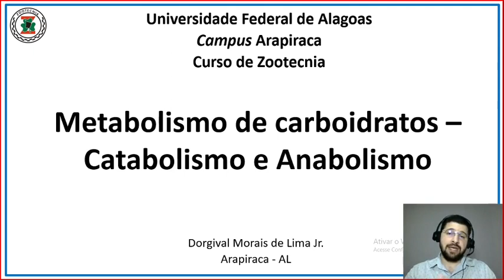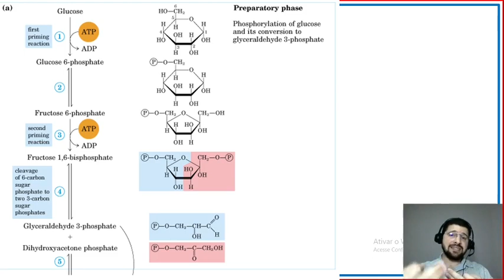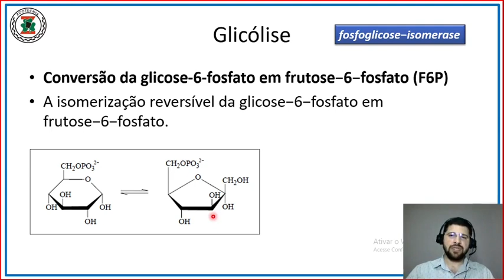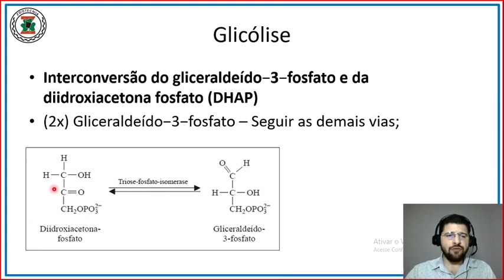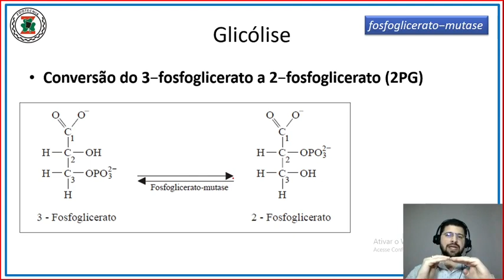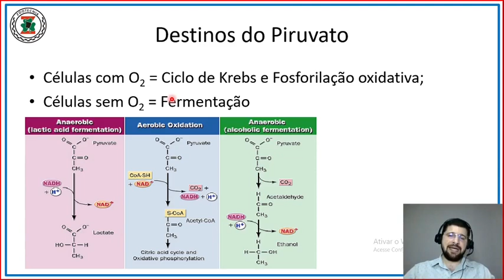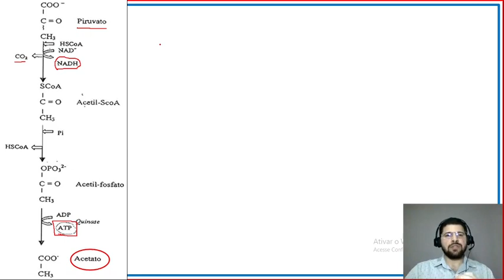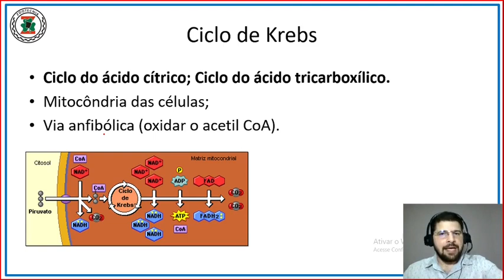Metabolismo de carboidratos (Glicólise e Fermentação)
Aborda aspectos básicos da glicólise e fermentação dos carboidratos nos animais domésticos.